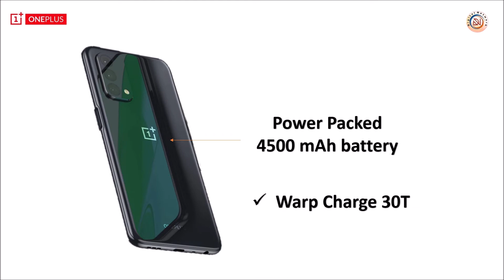OnePlus Nord CE 5G Official Introduction Video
This is just a expected specification (specially price) some parameters may vary. This is just a unoffcial introduction video to introduce about product in different manner.

OnePlus Nord CE 5G Official Introduction Video | Camera, Price, Processor, 3.5 mm Audio jack

Hello Guys,
Iss Video me humOnePlus Nord CE 5G ke baare me baat karne wale he, toh detail jananekeliye video ko pura zaroor dekhna.

All the opinion given in this video is totally of mine. Every Viewer have different opinion about every phone. This video is only to share some
opinion so that viewers can get help to buy a good product.